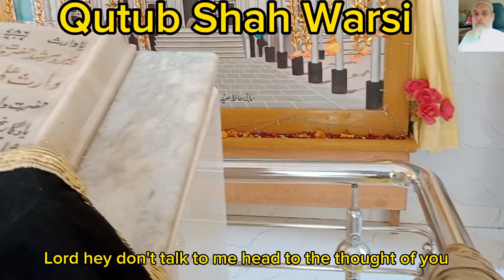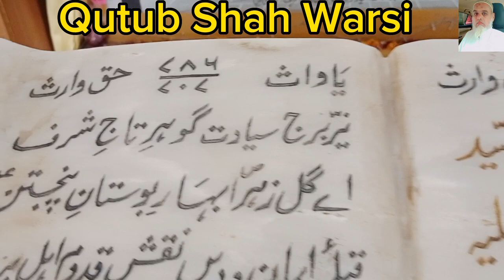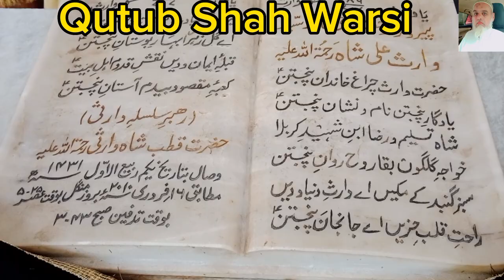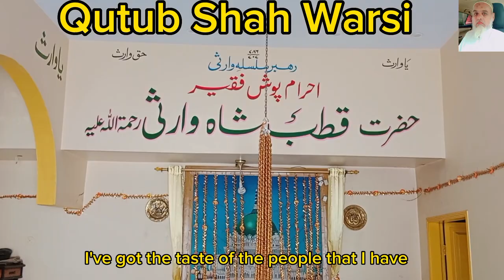Dekh Le Shakal Meri Kis Ka Aaina Hun Main | Mazar Shareef Qutub Shah Warsi